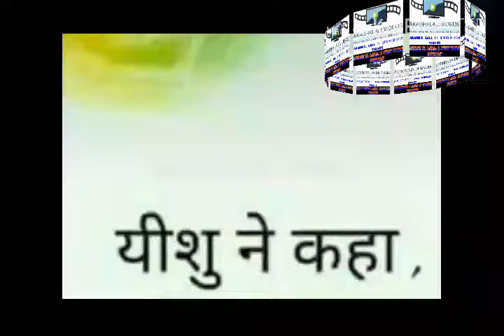यीशु ने कहा, आगे ये विडियो देखें